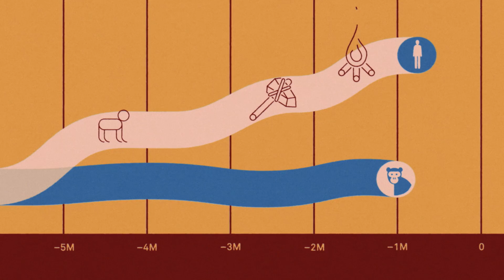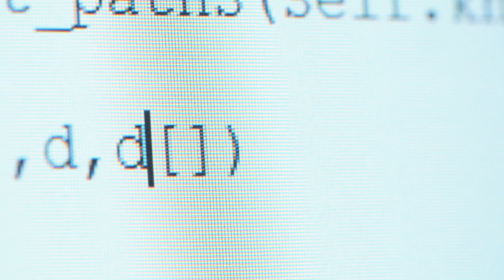Why are humans so different from other animals?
Why do humans drive cars and not chimpanzees? What explanations can be found in our prehistory? Magnus Enquist, Stockholm University, investigates what happened when the human and chimpanzee development line parted about 5.5 million years ago. One explanation is the human ability to do things in several steps and the ability to transfer accumulated knowledge from generation to generation. The long childhood and culture of humans are other reasons. To play and learn for a long time favors knowledge development.